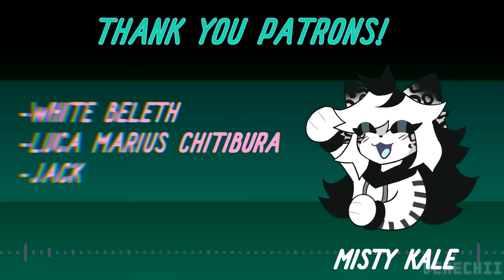HOUSE OF BALLOONS//ORIGINAL MEME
i love the song just gives me good vibbess..
this song is more or less a vent, all my emotions in one piece AA ive never done this type of animation but yuuh, also a lil bit of tweening practise,, im all out of animation juice ill be workin on regualar arts for a bit now :p

original meme: mEEEE hehe

~apps~
procreate (sketching)
ibis paint X (coloring)